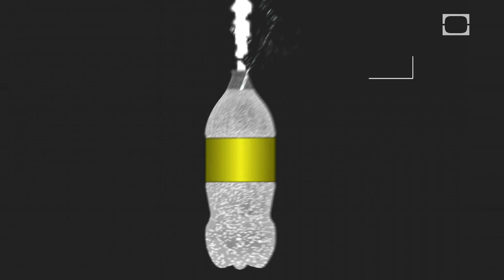Why the Jade Rabbit Lunar Lander Made You Cry - Science on the Web #43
When China's Jade Rabbit lunar lander shut down unexpectedly, it was no huge surprise. You expect such things from complex gadgetry in a hostile, off-world environment. But, we didn't expect Jade Rabbit to make us cry. Why are we so emotional over this?